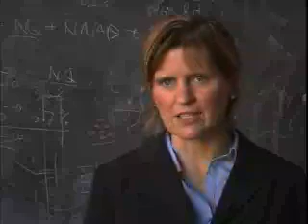California Wildfires: Up in Flames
Wildfires are a major environmental hazard that have historically cost California more than $800 million each year and contribute to "bad air days" throughout the state. As global warming accelerates, so will these wildfires, and the damage to health and property that they cause.